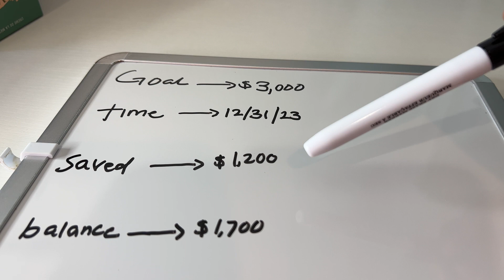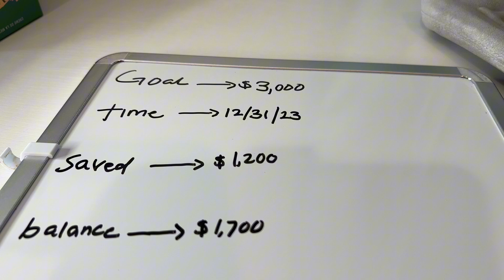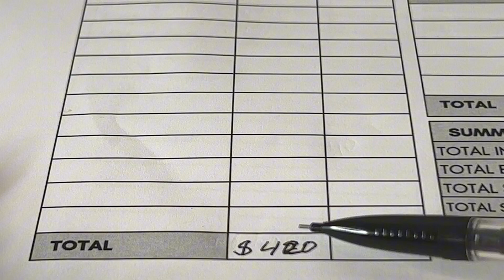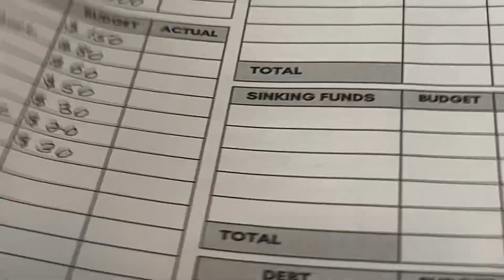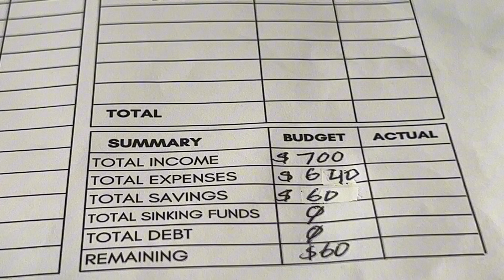Dhirigelin Friday iyo faido saving week 17, iyo two families budget koodi